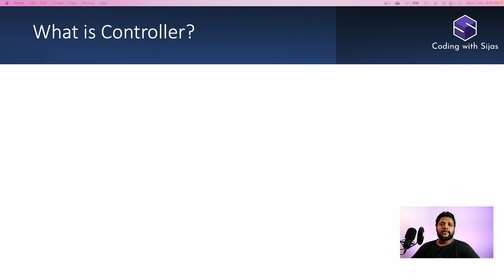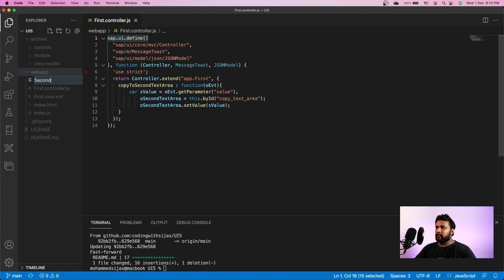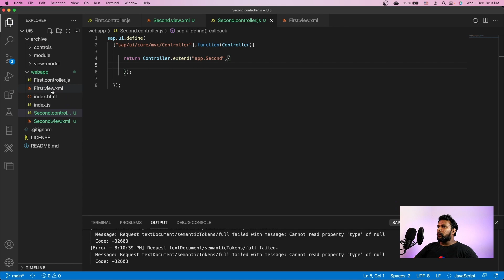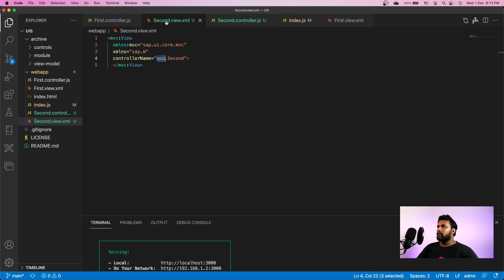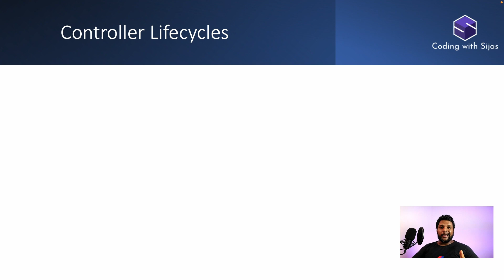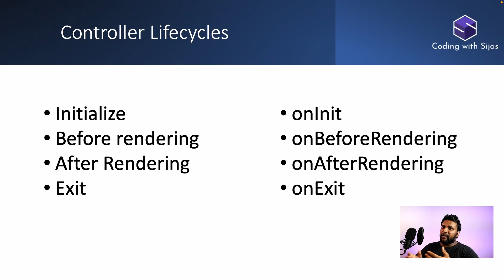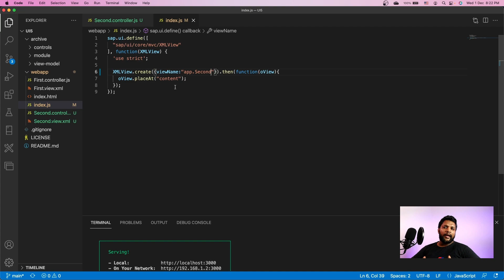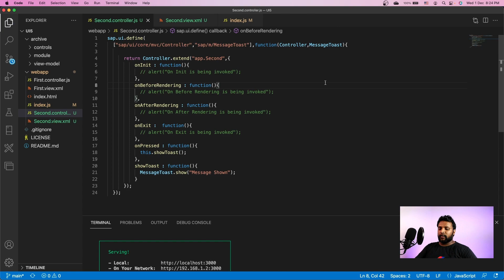5. Controller & its Lifecycle | UI5 Development | Visual Studio Code | Coding with Sijas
In this video, we picked the topic of Controllers. We explained what MVC is, and briefly explained about life cycle events and how to handle lifecycle method. Also, events and methods of controller is also explained.

My development setup:
Laptop: Apple MacBook Pro 15 (2019) Core i9, 16GB, 512SSD
Monitor: LG 22Inch IPS Full HD Monitor
Keyboard: Targus KB55 AKB55TT Bluetooth Multi-Platform Keyboard
Mouse: Logitech Pebble M350 Wireless Mouse